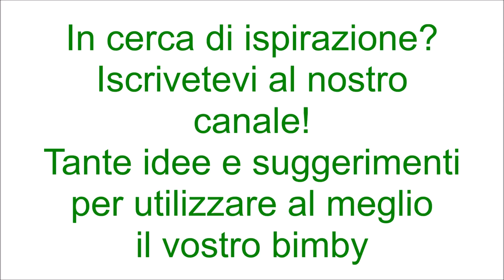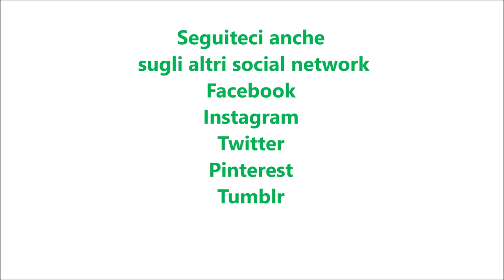Frosting al formaggio per muffins per bimby TM6 TM5 TM31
Ingredienti:
240 g di formaggio spalmabile in panetti
100 g di burro
180 g di zucchero semolato
1 fialetta di aroma di vaniglia
colorante alimentare in gel (facoltativo)